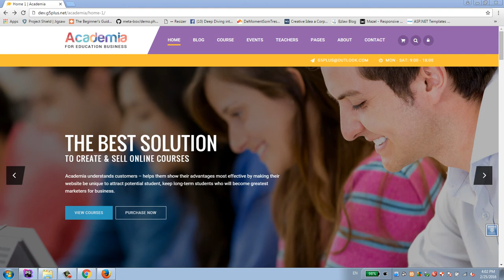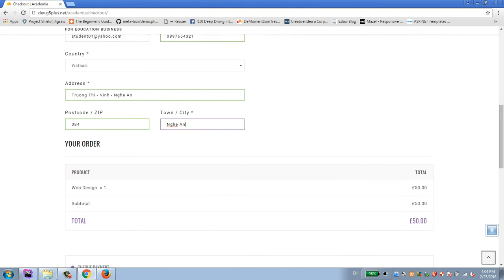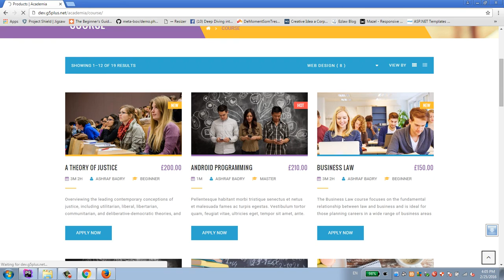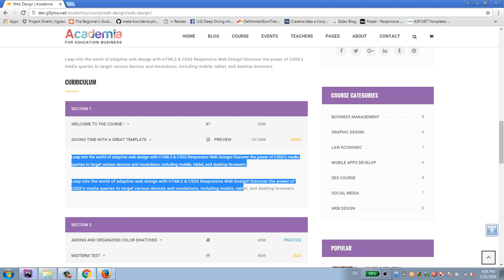Student & Register Course on Academia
Academia is an incredibly thorough Education WordPress theme, packed with features and options and pre built templates you can literally build any kind of website imaginable.